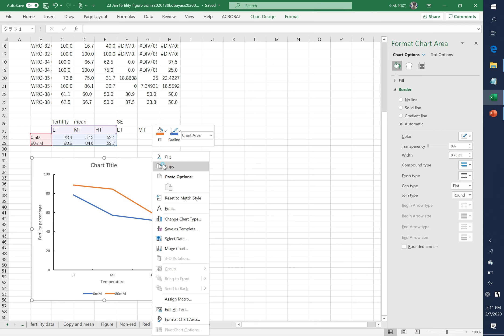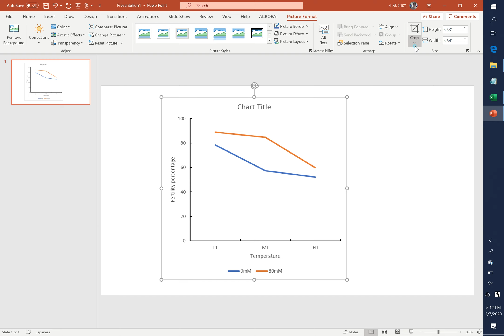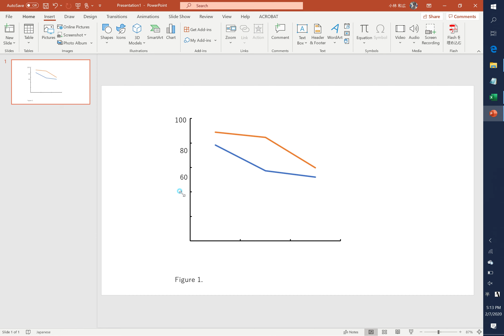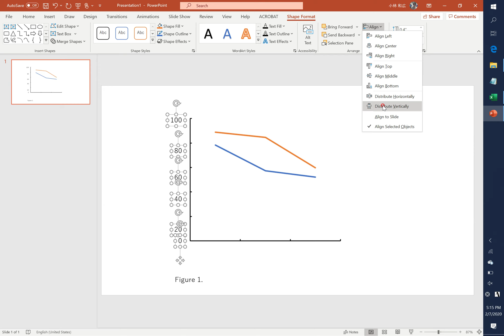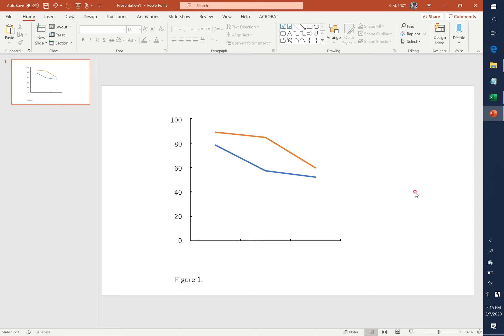croppingGOMCAM 20200207 1710560345